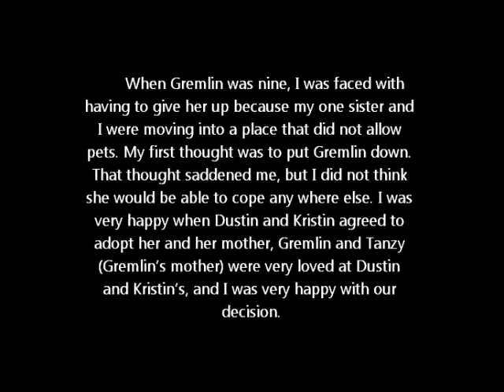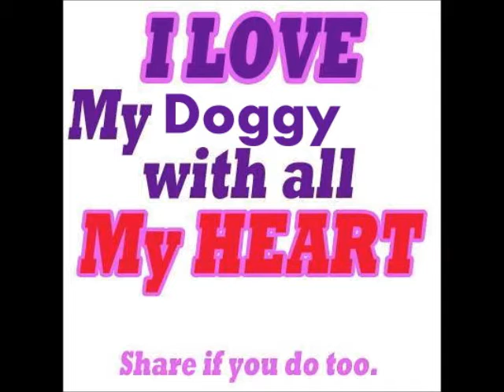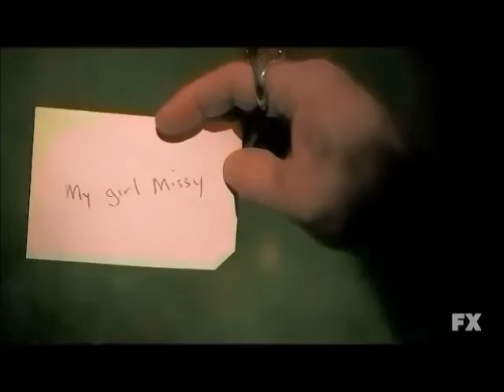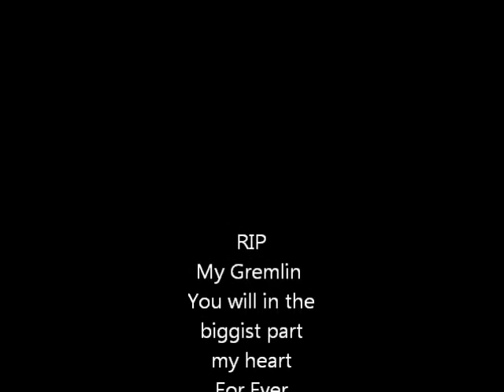Gremlin 2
I loved Gremlin with all my heat and soul. When Gremlin was a puppy, we were going to sell her and a bother of hers(Foxy), and keep the other brother (Bear). I started teaching Bear how to get up on my lap by jumping up onto our armchair, then onto the armrest. Then onto my lap. Gremlin must have been paying attention, because Every time she saw Bear start to climb up, she would beat him up onto my lap. I tried only letting Bear up, but Gremlin always wormed her way onto my lap. And soon after that, she wormed herself completely into my heart. I somehow convinced my mother to let me keep Gremlin, and it ended up that we only sold Bear form that litter.
When my Mother passed away, I was alone most of the time, Gremlin was the only When she ran away a couple of weeks later., I lost my marbles. Losing my Mother (who I was very, very close to) was too much to handle. Thankfully one of our neighbours found her in their flower bed the next morning, and returned her.
　　When Gremlin was nine, I was faced with having to give her up because my one sister and I were moving into a place that did not allow pets. My first thought was to put Gremlin down. That thought saddened me, but I did not think she would be able to cope any where else. I was very happy when Dustin and Kristin agreed to adopt her and her mother, Gremlin and Tanzy (Gremlin’s mother) were very loved at Dustin and Kristin’s, and I was very happy with our decision.